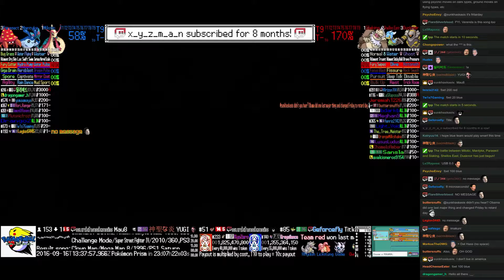Twitch Plays Pokémon Battle Revolution - Match #57113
Match #57113 [Blue: Milotic, Mantyke, Parasect] vs [Red: Slaking, Shellos East, Dusknoir]